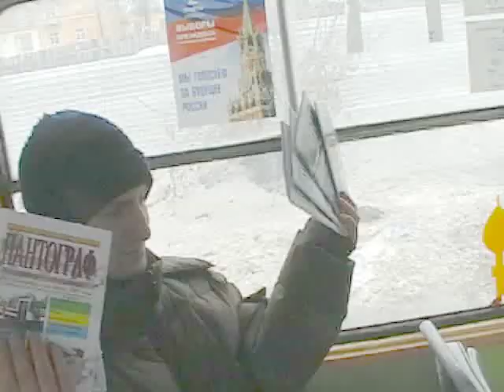Тульский трамвай, 4 маршрут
Поездка по линии 4 маршрута перед закрытием. 23 февраля 2008
One-track tram line of route #4 closed 04.2008.